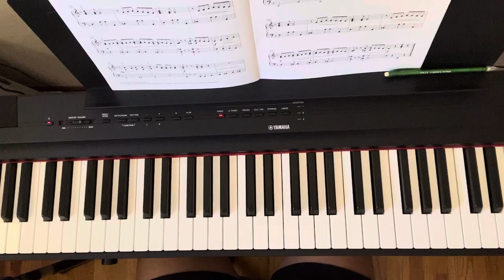RCM Level 5: Sunset in Rio by Mike Springer (Celebration Series 6th Edition)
RCM Piano Level 5 Repertoire - Sunset in Rio by Mike Springer
Celebration Series 6th Edition
2022 Syllabus